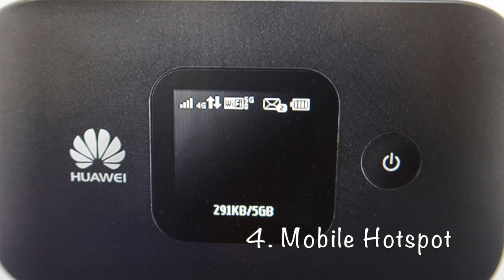BEST TRAVEL GADGETS. PART II.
Bringing a tablet as well as phone had always seemed like just too much stuff to me - until newspaper and magazine apps started getting good. I used to leave home with more than five pounds of paper reading materials, which I left behind for other potential readers in airplane setback pockets, gate areas or hotel lobbies; now I download magazines and books to a tablet.

Hello there! Thanks for clicking to watch my video. I hope you enjoy this video.

Live Stream twice a week - Saturday and Sunday from 2:00 pm - Texas - USA - Local Time.